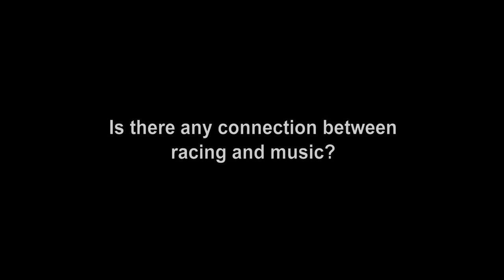Taking Notes - with Matt Tifft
Is there a connection between racing and music?

Matt Tifft answers this question and more.

The 15-year-old ASA Midwest Tour Super Late Model racer discusses his connection between musical performance art and his racing career.

Additional supporting expert commentary provided by Dr. Adrian Daly - Dean of the Conservatory at the Cleveland Institute of Music.

Get in touch with Matt through the web or at the track to discuss your own connection between racing and music.